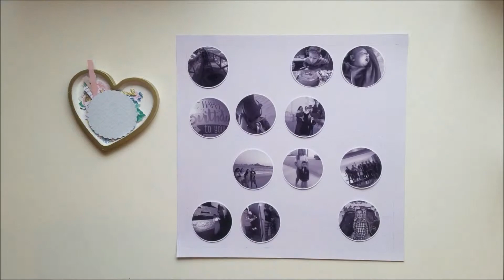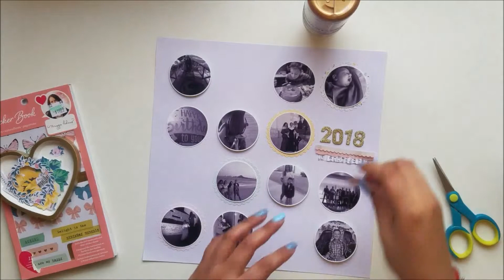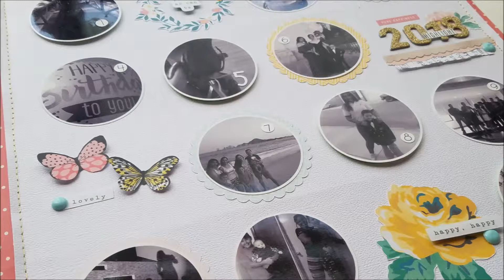LO Process: 2018 highlighs